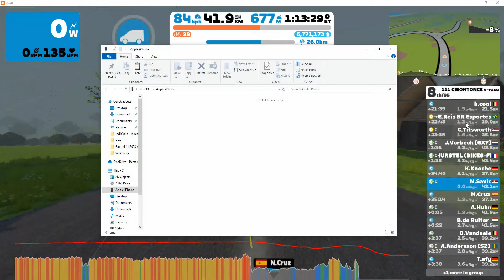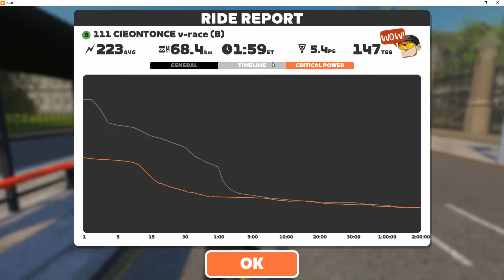Zwift - Race - 111 CIEONTONCE v-race (B) on The PRL Half in London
FTP 290 W @ 73 kg

Current setup:
-Elite Justo trainer
-4iiii Precision 3 power meter
-Polar H10 heart monitor
-VOX Electronics table fan